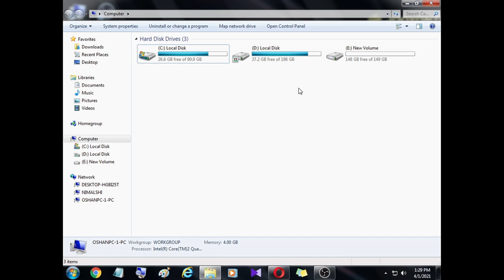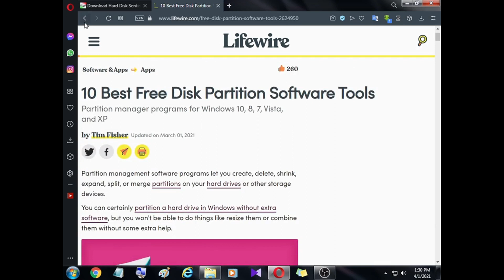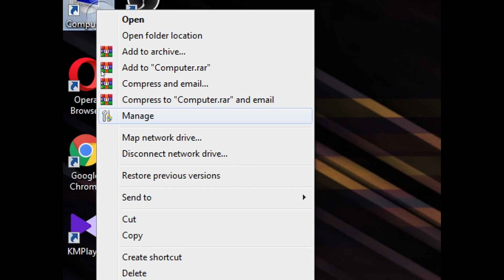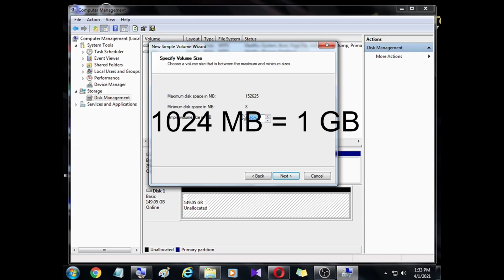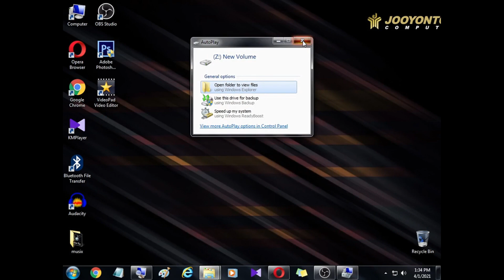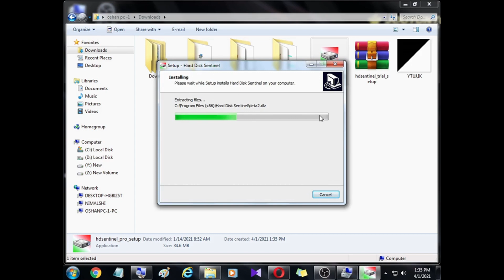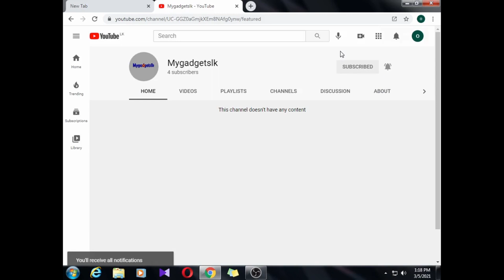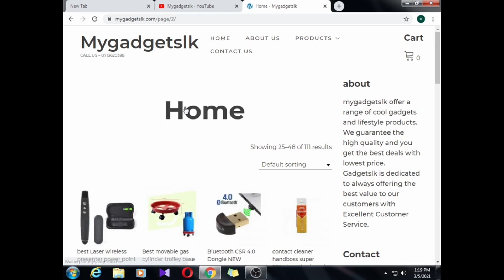LAPTOP DESKTOP HARD DISK PARTITION AND HEALTH CHECK (SINHALA)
{ Island wide cash on delivery }